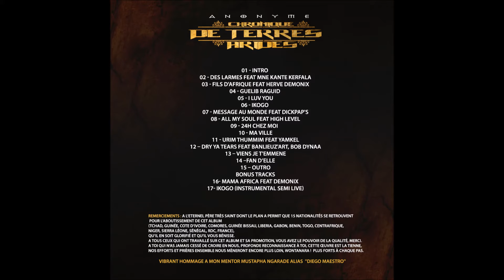Anonyme - Gelib Raguid (Chroniques des terres arides)